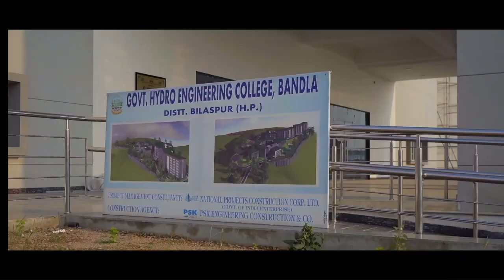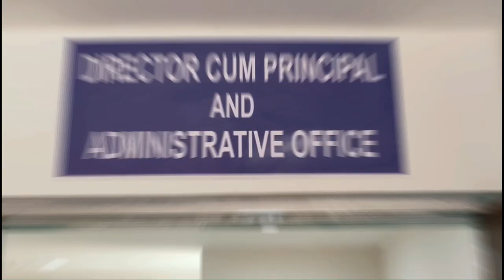Know About Govt. Hydro Engineering College Bilaspur (HP)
Introduction to Government Hydro Engineering College Bilaspur.